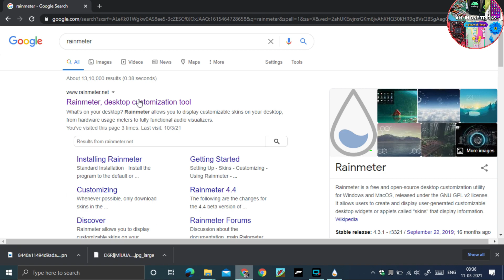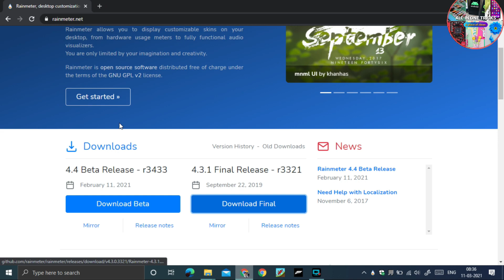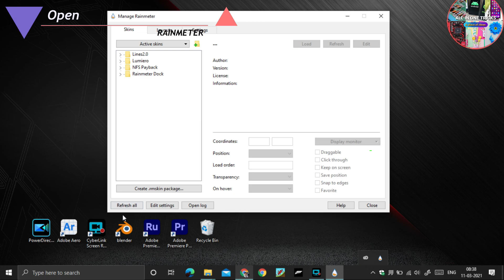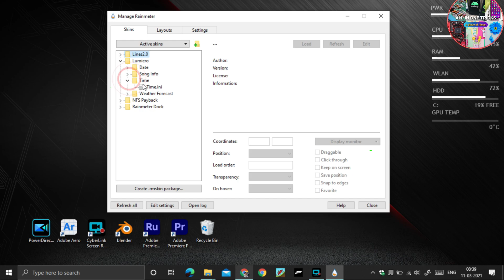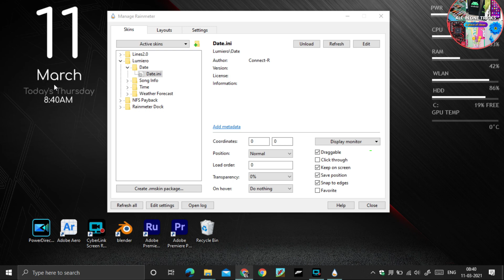உங்க Laptopஅ இப்படி கூட Customise பன்னலாமா? 😱wow👏 | TECH | ALL IN ONE TRICKS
Hey Guys,

   We Are Going To Customise Our Normal Pc To A Gaming Pc. We Will Be Doing In A Easy Methods . So Watch This Video Fully.

IF U LIKE THIS VIDEO PLEASE LIKE IT 👍
DHARE IT WITH YOUR FRIENDS AND FAMILY ➡️

👋 BYE FRIENDS WE WILL MEET IN A NEW AND INTERESTING VIDEO.